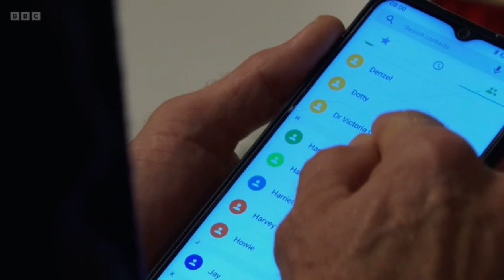Eastenders Amy Mitchell scenes (mentions only) 08/12/22